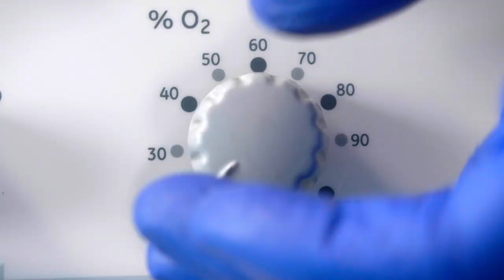Réanimation du nouveau-né en salle de naissance : C1 Compression THORACIQUE